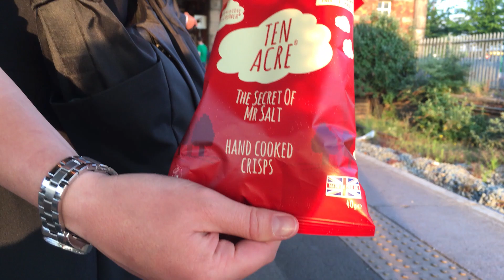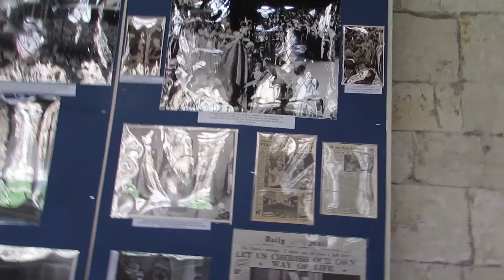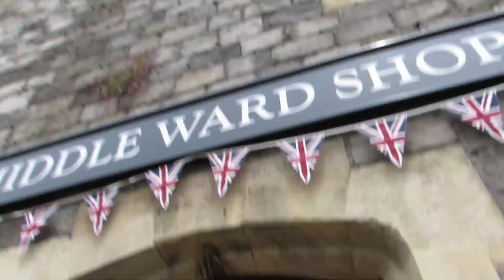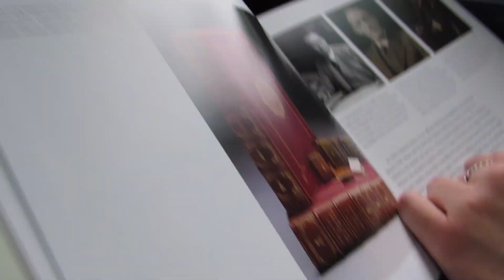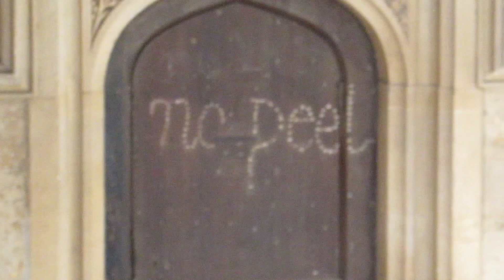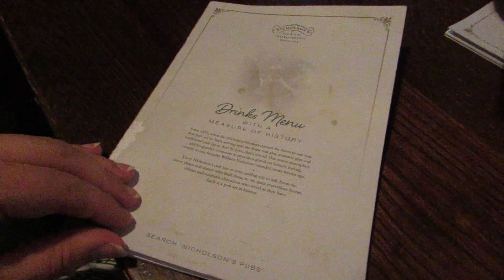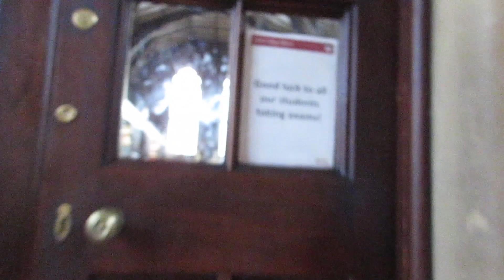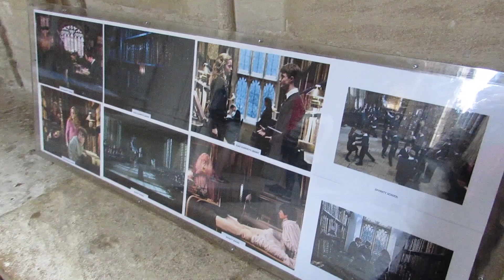🇬🇧 WINDSOR & OXFORD | Throwback Travel Vlogs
It's been so much fun to dig out my old videos and relive my 2016 trip to England. In this latest travel throwback installment, we

More throwback travel vlogs...

Welcome to the Bookish Kingdom! ✨ I’m so glad you stopped by. 😄 This channel is my hobby - I love to create and share the fun of my vacations, my favorite books, music, fashions, crafts, and other adventures. Any places or products referenced in my videos are things I genuinely love and want to share my honest thoughts about.

As always, thank you guys so much for watching! ✨

💕 Emma